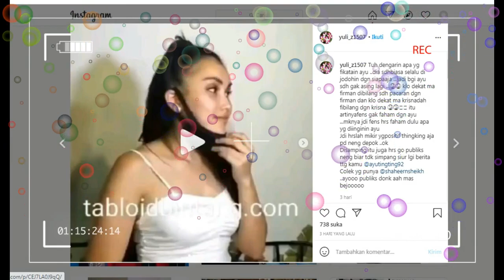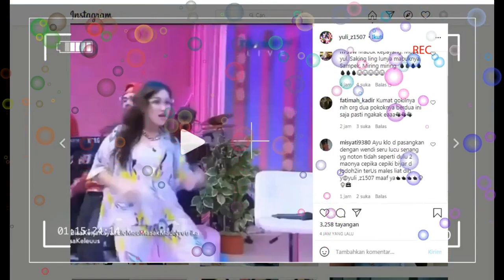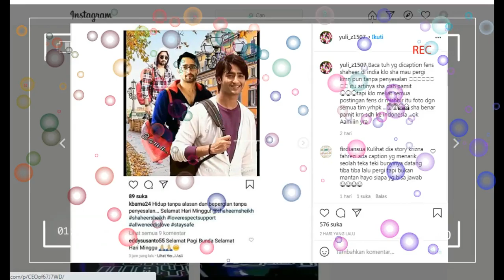OMG ,,, APA YANG TERJADI DENGAN AYU TINGTING KOK CERIA BANGET ,,JANGAN2 UDAH DATANG